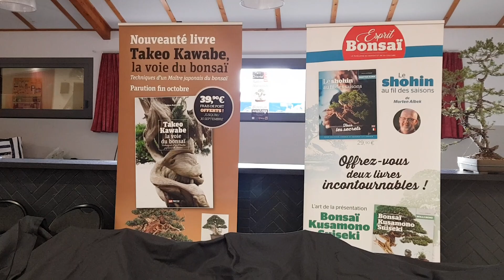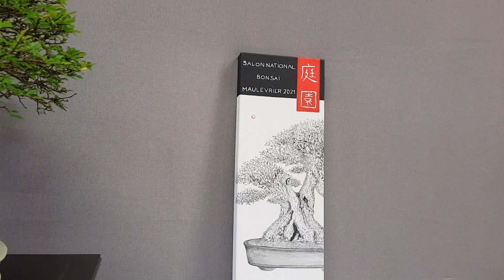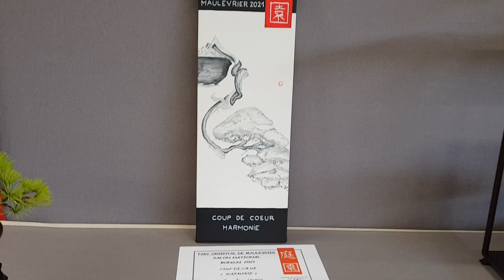Exposition Bonsaï Maulèvrier 2021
Exposition Bonsaï Maulèvrier 2021 le 11 et 12 septembre